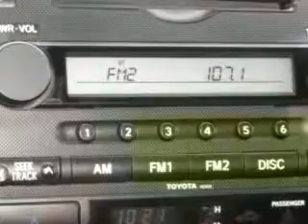2008 Toyota Tacoma Joseph Toyota of Cincinnati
2008 Toyota Tacoma- Joseph Toyota of Cincinnati knows you want more than just a car. You have a purpose for your vehicle. Check out this Silver 2008 Toyota Tacoma, equipped with a 4 Cyl. engine and an automatic transmission with 37,560 miles. Enjoy an exceptional 25 miles to the gallon on this utility truck with features like Tilt Steering Wheel, Bed Liner, Power Steering, Power Brakes, AM/FM Stereo Radio, Anti-Lock Brakes, Air Conditioning, and much more. Get where you need to go, enjoy the drive, and have peace of mind in this 2008 Toyota Tacoma. See us at Joseph Toyota of Cincinnati today!
Miles-  37,560
VIN- 5TENX22N68Z491174

Joseph Toyota of Cincinnati
9101 Colerain Avenue
Cincinnati, Ohio 45251